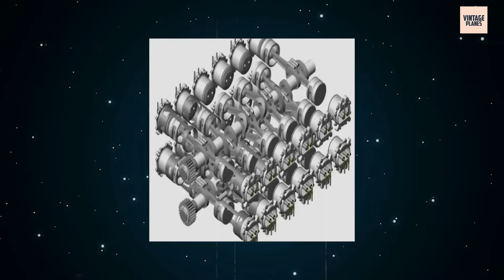The Shocking Truth Behind Napier’s Sabre Engine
It’s 1940, and Britain’s skies are a battlefield. The Luftwaffe dominates the air, and the RAF needs a weapon fast, something faster, fiercer, deadlier than anything in service. Enter an engine so radical, so brutally powerful, it was almost too dangerous to use. The Napier Sabre wasn’t just another powerplant, it was an engineering gamble on an untested concept that promised unmatched speed and power. It could propel a fighter to victory or kill its pilot in an instant. This is the story of the machine that turned warplanes into predators and mechanics into miracle workers. The shocking truth behind Napier’s Sabre Engine.

Fair Use: We often include someone else’s footage in our videos which falls under Fair Use for Documentary and Educational purposes with intention of driving commentary and allowing freedom of speech.

We hope you had a fantastic time watching our video The Shocking Truth Behind Napier’s Sabre Engine

00:46 Born from Desperation
03:04 A Beast of Unconventional Design
05:29 Trials of Fire and Failure
07:47 Racing the Clock to War
10:17 Enter the Typhoon and Tempest
12:43 The Dark Side of Maintenance
15:17 Legacy of a Reluctant Legend